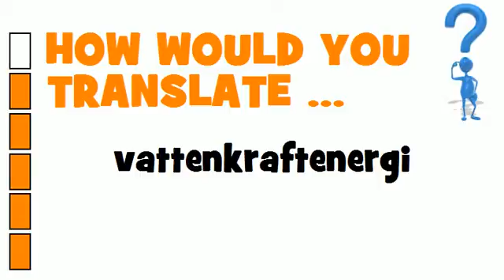SWEDISH TRANSLATION QUIZ = vattenkraftenergi